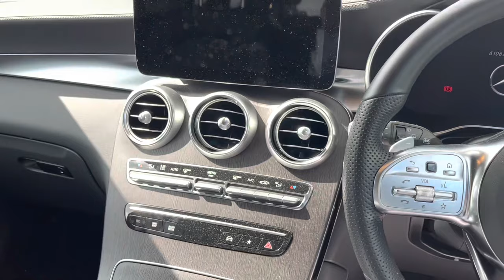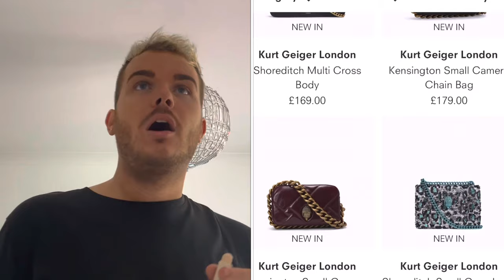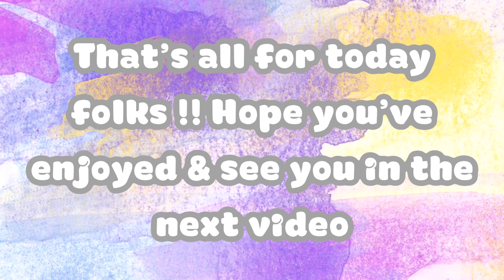Week in the life vlog | Shopping fashion and home | Why I don’t by luxury clothing & more !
Hi everyone,

I hope you are all doing absolutely fabulously ! Today I am so excited as I am sharing with you what I have been up to this week.

Lots to share with you and I really hope that you enjoy.

- N -

Audio: Evergreen, Morgan Kibby, iMovie